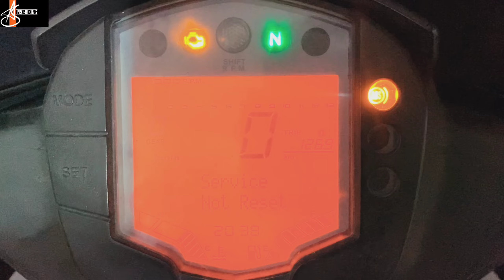ktm rc390| मैकेनिक ऐसे बानाते हैं🤬बेवकूफ | बिना इंजन खोले बोल दिया valve set टूटे हुए 🤯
Workshop Location
वर्कशॉप लोकेशन
10/291, DDA Flats Kalkaji, Harijan Colony, Block D, Govindpuri, New Delhi, Delhi 110019
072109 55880